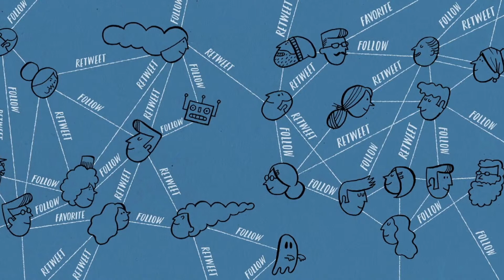Correspondent Dimitri Tokmetzis met een terug- en vooruitblik op De Correspondent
De Correspondent, het dagelijkse medicijn tegen de waan van de dag.
Creative Director: Harald Dunnink
Correspondent Documentaires: Jos de Putter
Camera: Jean Counet
Montage: Rémi van der Heiden
Montage: Arne Verbrugh
Animatie: Eddy Koek
Music & Sound Design: Audentity
Kleurcorrectie: Max Vonk
Eindredactie: Rob Wijnberg
Eindredactie: Ernst-Jan Pfauth
Geluid: Charles Kersten
Geluid: Menno Euwe
Productieassistant: Machteld Vinkenborg
Productieassistant: Lisanne Simon
Productieassistant: Paul van der Wouden
Met dank aan: Alle correspondenten
Met dank aan: Olivia Sophie van Leeuwen
Met dank aan: Milou Klein Lankhorst